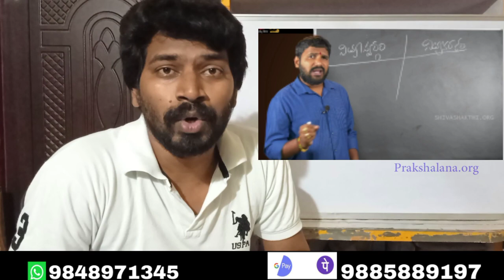karunakar శూద్రులకు మాత్రమే శిక్షలు తర్కబద్ధమా ? || Bharatprakshal || karunakarsugguna || Video 164